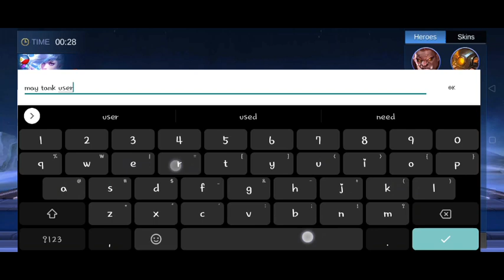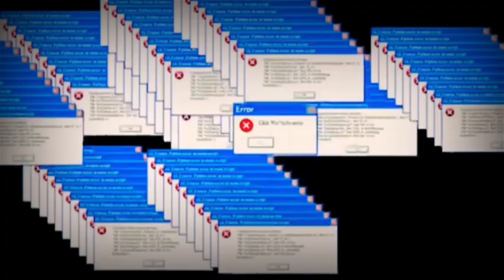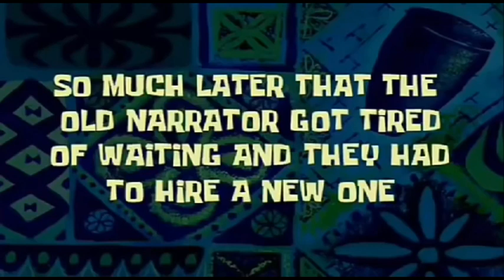Miya Kinilig Kay Franco♥️/ Dexter Nagalit | M4ttz Tv